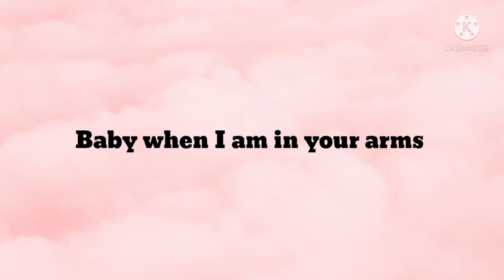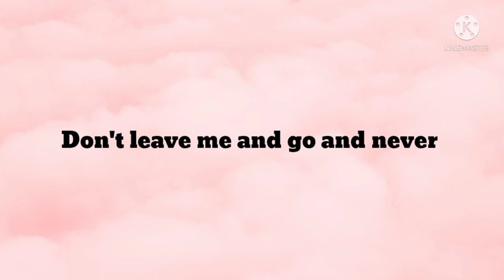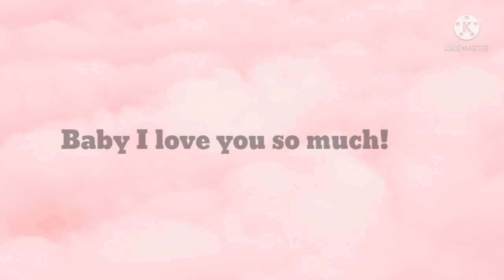DM to DF ❤️ Finding Things I Want to see you 🦋 Love Message From Divine Masculine